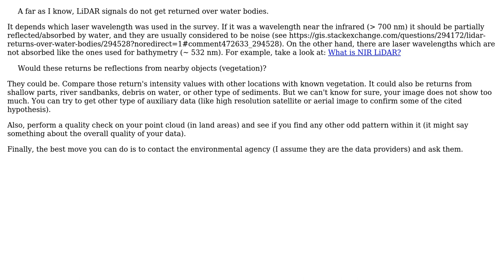GIS: LiDAR returns over water bodies?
With thanks & praise to God, and with thanks to the many people who have made this project possible! | Content (except music & images) licensed under CC BY-SA | Music | Images & others | With thanks to user Robert Buckley user Andre Silva and the Stack Exchange Network Trademarks are property of their respective owners. You are responsible for your own actions.